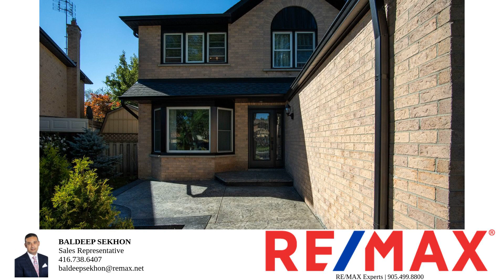85 Nipissing Cres , Brampton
Discover Your Dream Home in Brampton's Prestigious Neighborhood! 🏡✨

This sun-drenched, fully brick detached gem boasts hardwood floors, an elegant open-to-above foyer, and an inviting oak staircase. With separate living and dining rooms featuring charming bay windows, a cozy family room with a fireplace, and a backyard oasis complete with deck and gazebo-covered hot tub, this home is your private retreat. The spacious eat-in kitchen with stainless steel appliances, granite countertops, and mosaic backsplash is a chef's delight. The second level offers a luxurious primary suite with a 5-piece en-suite, plus three more bedrooms and a 4-piece bath. And don't miss the newly finished open-concept basement with a grand wet bar, luxury vinyl floors, and chic office nook. Pride of ownership shines.

come see it yourself! 🌟🏠

To book a private viewing, Call Us 👇👇👇 ⠀⠀⠀⠀⠀